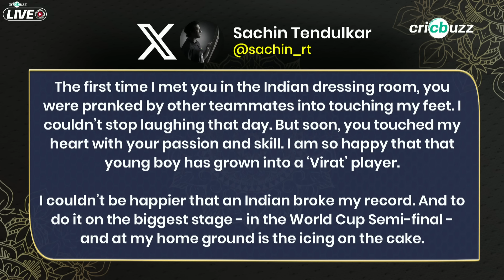Historic: Virat Kohli surpasses Sachin Tendulkar's record! Smashes 50th ODI ton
Virat Kohli slams historic 50th ODI century to go past Sachin Tendulkar's tally of 49. Zaheer Khan & Parthiv Patel hail the batter, on Cricbuzz Live